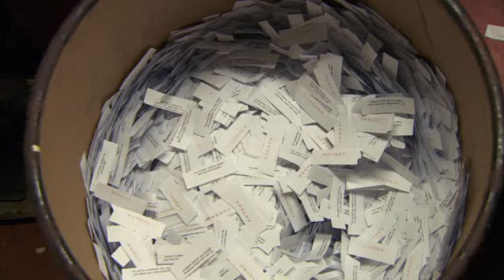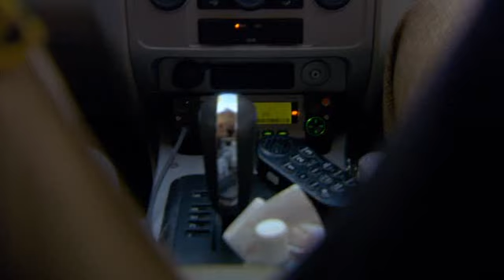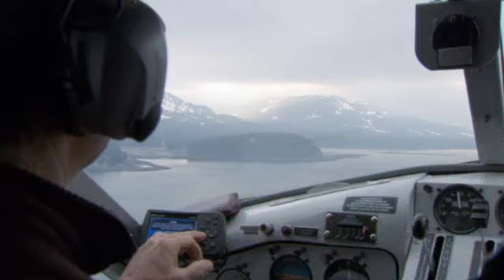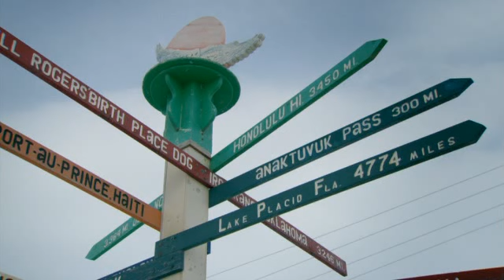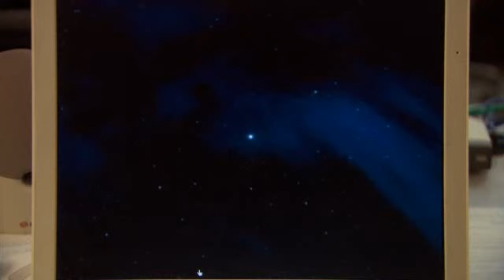Stephen Fry In America 06